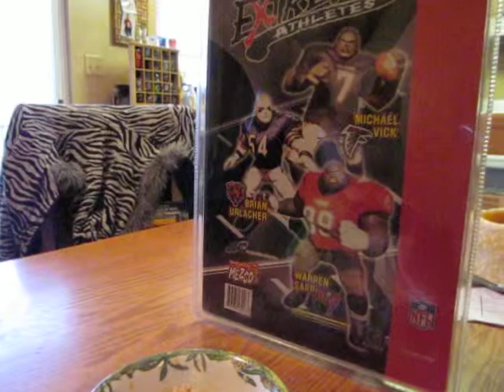Alex with the Urlacher figure.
We also read the back and he tells me that Urlacher is a good guy, and so is Warren Sapp (mommies fav!) but Michael Vick is a bad guy. And Alex doesn't want to play football, because he sees that the Urlacher figure has a band aid on his nose!